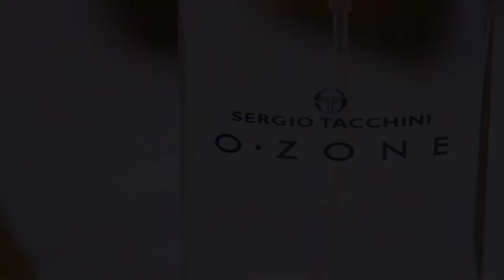Сержио Тачини Озон Мэн — мужской аромат на каждый день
Свежесть цитрусов, влажная древесина и восточные специи составили основу звучания стильной мужской композиции «Озон» от «Сержио Тачини». Этот аромат звучит очень свежо, он идеален для жаркой погоды и душного города. Наш обзор познакомит Вас с характером и настроением O-Zone Man от итальянского бренда Sergio Tacchini.